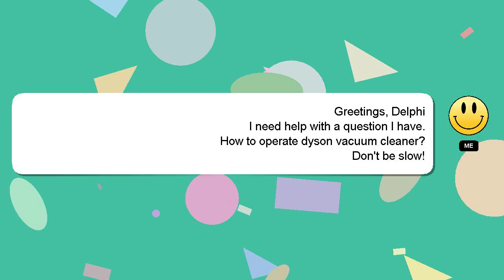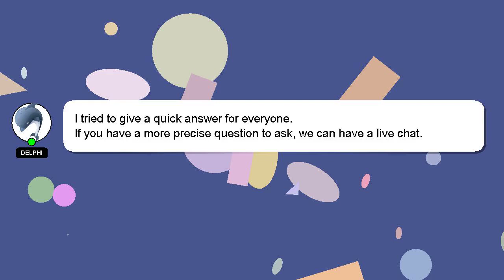How to operate dyson vacuum cleaner?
A short overview of who I am, Hello, I am Delphi. I am here to provide you with assistance in answering your questions. - How to operate dyson vacuum cleaner?

If you have more specific query you can comment or chat with me  and let me know your queries. I will express my appreciation for your answer by 'hearting' it.

*2 What we are experimenting :*